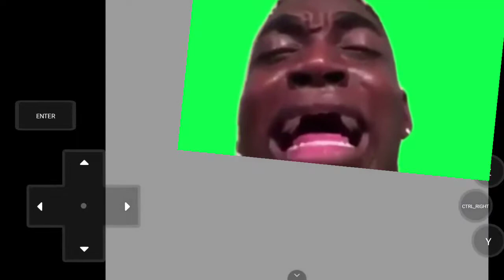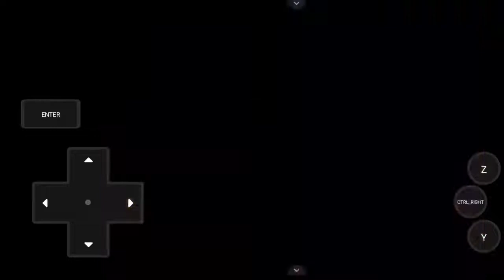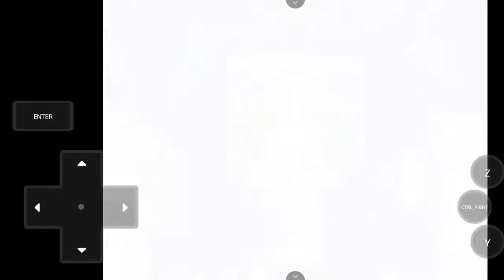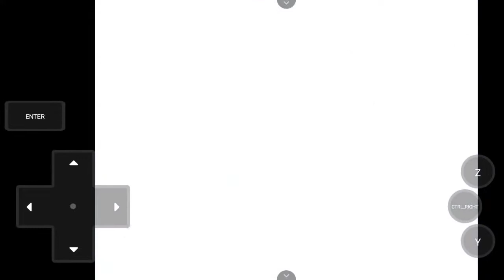Aridane Advanced-Hard Level(21-30missions success)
Aridane Eclipse work Rpg game

aridane missions time:

mission 21 0:10
mission 22 0:30
mission 23&24&25 6:15
mission 26 12:25
mission 27 12:35
mission 28 15:00
the last mission 25:19